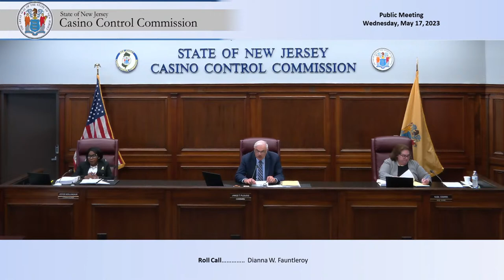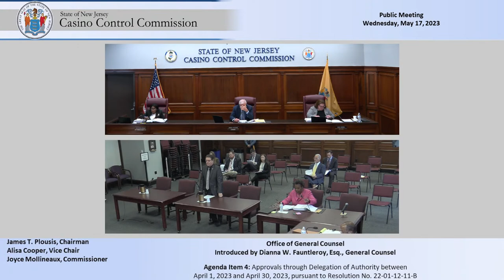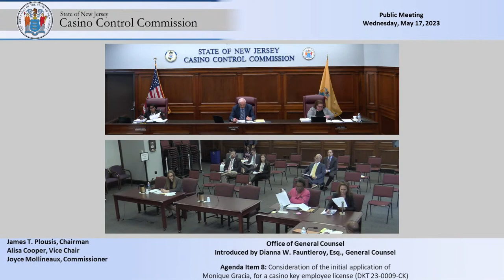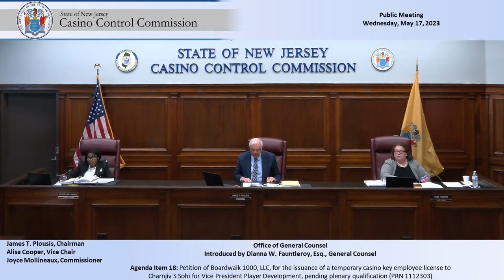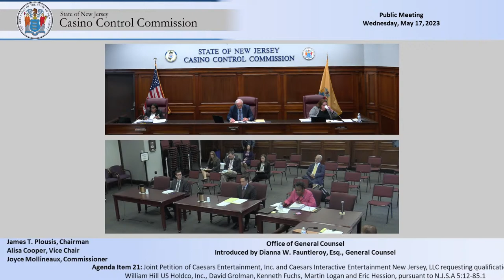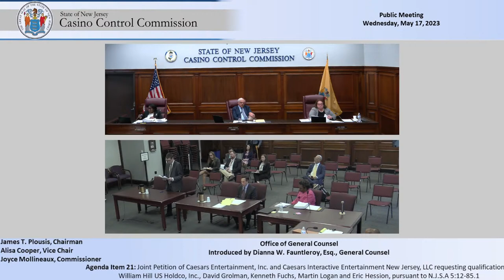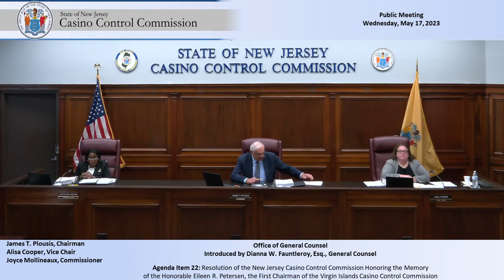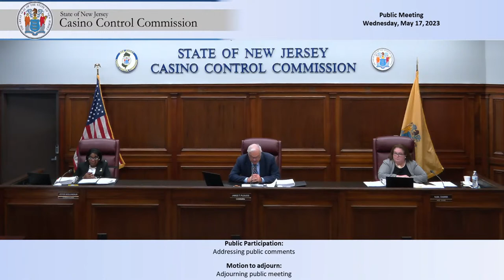New Jersey Casino Control Commission - May 17, 2023 Public Meeting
May 17, 2023 Public Meeting of the New Jersey Casino Control Commission